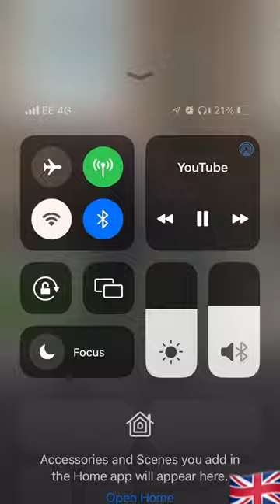Northern Ireland minister, Steve Baker 👍🏼politics